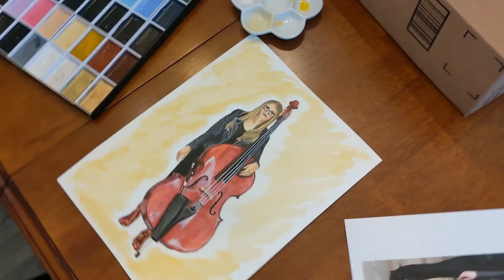Double Bass Watercolor and Gouache Painting | TIME LAPSE | "Lady Bass"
This was a special painting I did as a gift for my sister for her senior double bass recital. I loved adding all the fine details to her bass. I couldn't be prouder of my sister and her amazing talents. She also has her own YouTube channel so check it out!